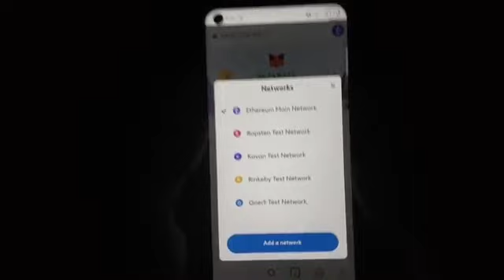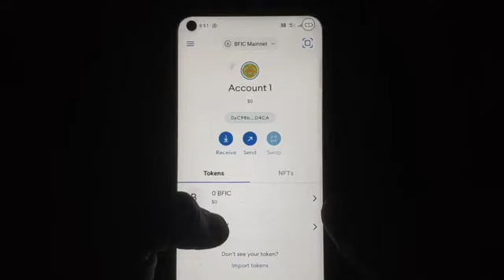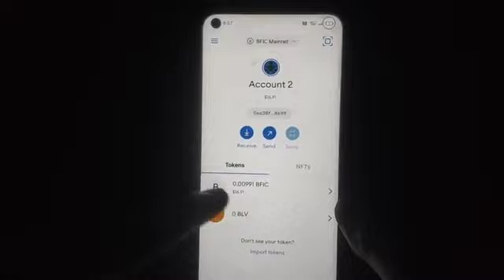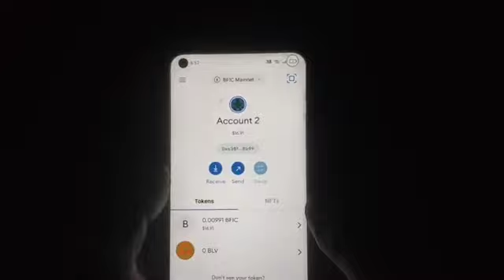B.love Network import setting kaise Kare/ account kaise banaen /B love network APP use kaise kare/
_B_love Network full plan __Explain ! Best free earning platform innovation factory

_B_love_Network full plan #___ Explain
_B_love_Network se free earning kaise Kare
B_love_Network Kya hai ? a2z datails

B_love_Network Official Group
By Nisar Ahmed

Official WhatsApp Group Link B love network

by  Nisar Ahmed  group
Admin team King B love network

_B_love_Network App use kaise Kare/
_B_love_Network se earning kaise Kare full guide Kiya jaega
_aur_Mukamal information lene ke liye niche WhatsApp number diya hai use per